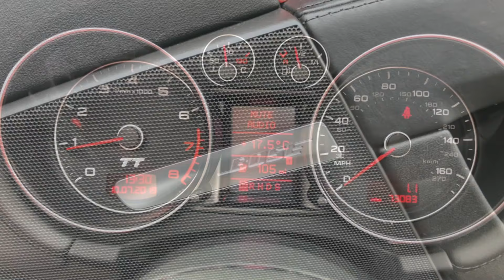2007 07 Reg - Audi TT 2.0 T Roadster S Tronic 2dr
2007 07 Reg - Audi TT 2.0 T Roadster S Tronic 2dr